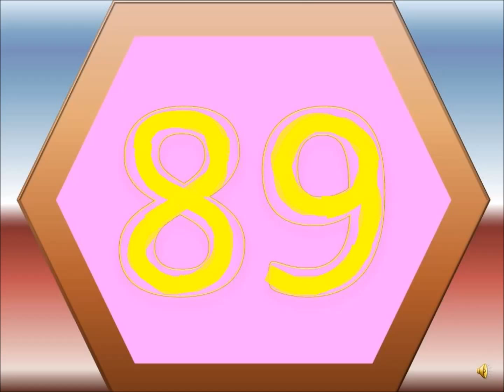Learn to Write 89 Learning numbers with nursery rhymes How to Write 89